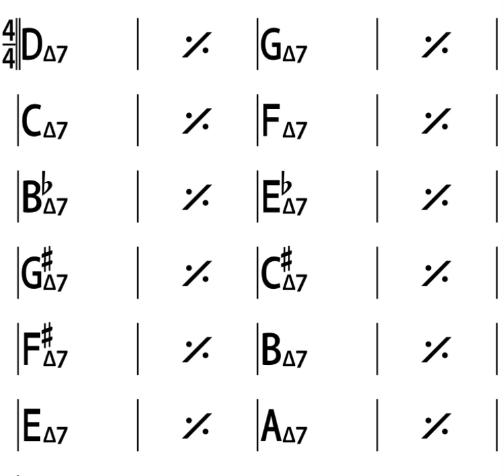Ciclo das 4